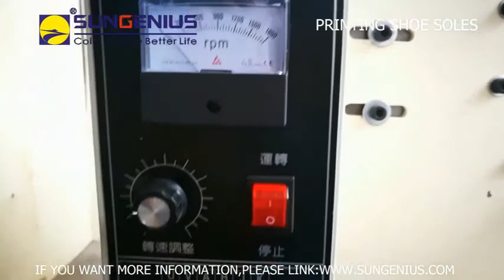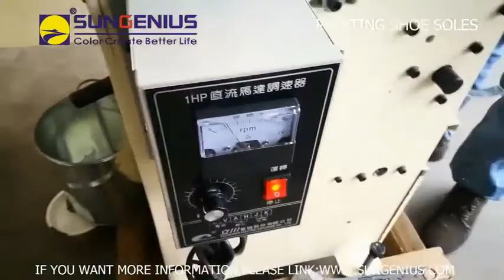NEW DESIGN FOR SHOE SOLES PRINTING PROCESS 2017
Training how to install the machine,how to change the design,how to adjust the printing roller and design roller,more details please connect us